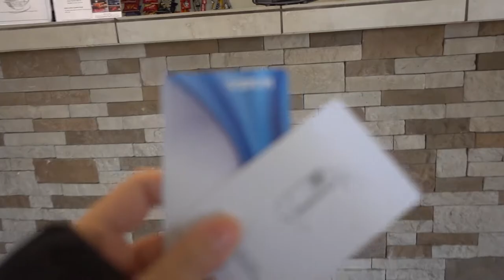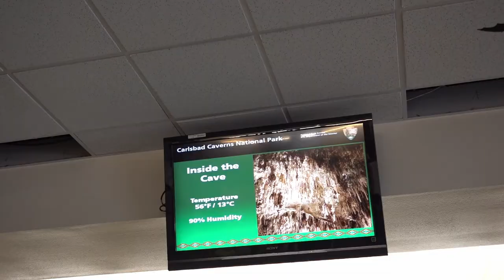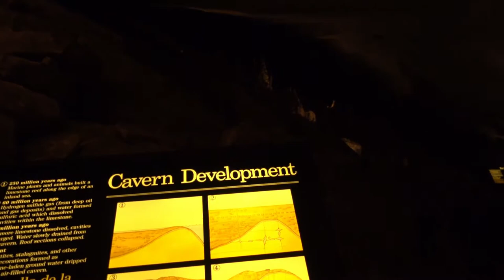|Travel Vlog| Carlsbad Caverns National Park, Chihuahuan Desert, New Mexico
December 22nd, 2017. Carlsbad Caverns National Park
Explored Carlsbad Caverns today, loved the natural entrance route. Salon Grande(Big Room) was grand indeed. 13C and 90% humidity was like a spa. Haha. Staying at Van Horn, TX for the night. Marfa tomorrow.